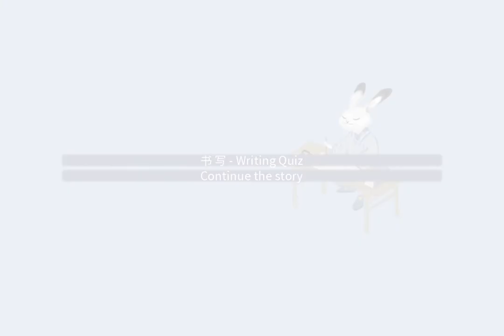HSK 3 Graded Reader Visual Novel - The Moon in Autumn Trailer - Chinese Exam Preparation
Coming soon to Google Play!

🌕 The Moon in Autumn is a visual novel which prepares Standard Mandarin Chinese learners for the third level of the Hanyu Shuiping Kaoshi language proficiency exam (HSK 3). Graded readers are books which have simplified language levels to help language learners read. This graded reader is in the format of a visual novel, which allows you to make narrative choices along the way. Improve your Chinese by reading through multiple story lines and endings!

 🌕 If you have been preparing for the HSK 3 exam, you can review using this visual novel without looking up too many words in a dictionary. The language in The Moon in Autumn is graded by vocabulary and grammar structures. The visual novel’s interface (such as ‘save’), tips and explanations are in English. Using this graded reader visual novel will boost your motivation to study, test your knowledge and will be an enjoyable addition to your other HSK study tools.

It’s autumn in old Beijing, and Peking University student Ming Gui is conflicted about spending Mid-Autumn Festival with his family. That night, a mysterious visitor appears in his bedroom and invites him to visit the moon. While making moon cakes and sightseeing around the palace and its gardens, Ming Gui discusses Chinese mythology, poetry, history and cuisine with the rabbit of the moon and the Goddess of the moon. What will Ming Gui learn about hard work, friendship and family?

🌕 Key Features 🌕
Accelerate your language learning with this graded reader for the HSK 3 exam
Vocabulary and scenarios related to exam vocabulary and grammar points
Different story lines resulting in two endings will build fluency through reading and re-reading
Conversations reflect daily life in China using carefully selected high-frequency vocabulary
Hanzi writing quizzes replicate the feel of taking the exam
New vocabulary words, grammar and cultural points explained are English and pinyin
Lessons about Chinese history, art and culture with over 100 original, hand-drawn images
Guessing games explore Chinese symbolism, mythology and idioms
Includes travel information about Beijing and Hangzhou and introduces popular dishes
Atmospheric and enchanting music by composer Tim Beek
Original art based on 1920s/30s Beijing and the Song Dynasty